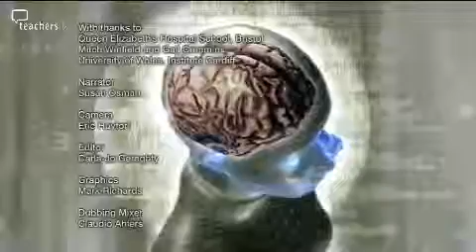Teachers TV: Creativity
Dr Paul Howard-Jones investigates the link between brain function and teaching creativity.
He uses Functional Magnetic Resonance Imaging to carry out an experiment investigating a strategy that is commonly used in the classroom to foster creativity.
The strategy asks students to incorporate random stimuli into the work they are producing. The stimulus could be a piece of art, a poem or a play that is unrelated to the task in hand.
The scans show there is a substantial increase in creative brain activity using this strategy, and the results also imply a link between time and a quality creative outcome. Licensed to CPD College Ltd.